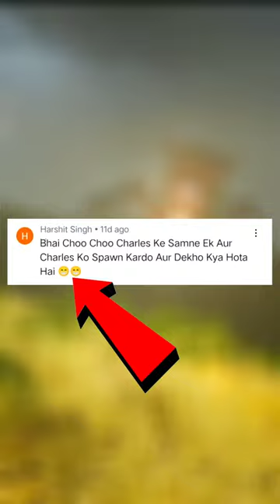CHOO CHOO CHARLES VS FAKE CHARLES 😱🤣